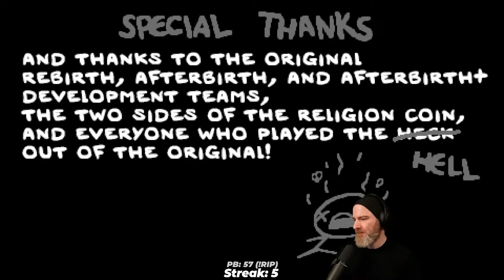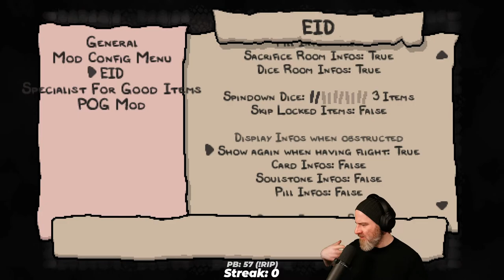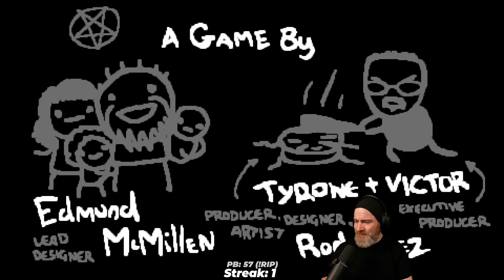11.5 Hours of The Binding of Isaac: Repentance - McQueeb Stream VOD 11/27/2021